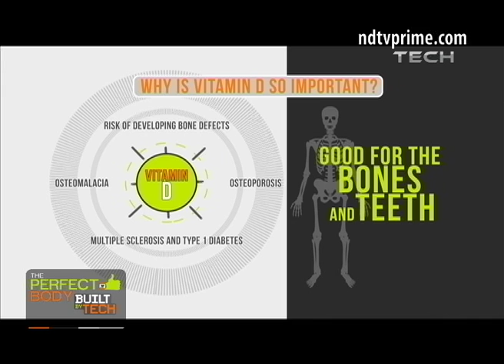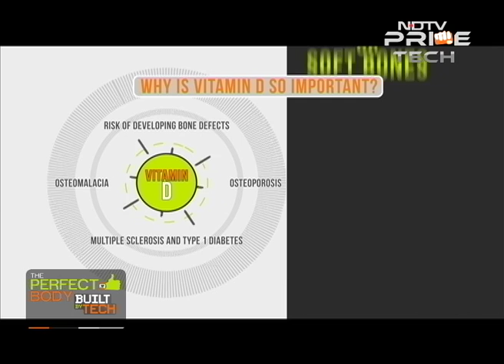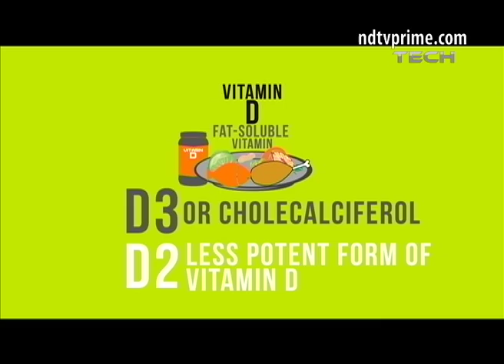It’s an epidemic and most probably you’re affected too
Why is every second person in India testing Vitamin D deficient? Why is it such an important deficiency to correct?